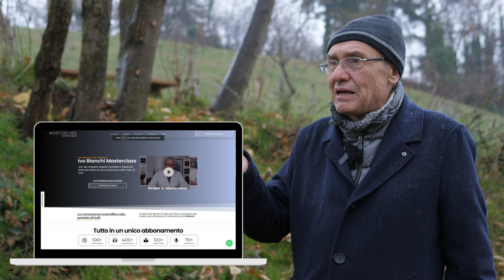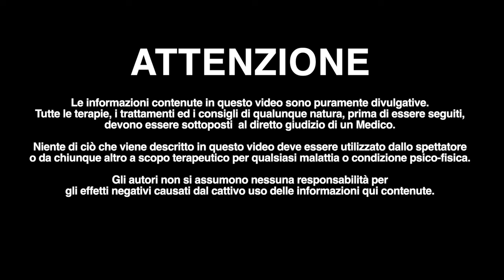Scopriamo il VELENOSISSIMO fiore di ELLEBORO!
🔍 Scopriamo insieme il misterioso mondo dell'Helleborus Niger, HELLEBORO, un fiore affascinante che nasconde segreti potenti e pericolosi. Da un lato, è noto per la sua tossicità, ma dall'altro, la sua storia rivela un potenziale straordinario come rimedio durante malattie gravi.

🚨 Attenzione:
Non tentare mai di consumare o manipolare Helleborus Niger senza consulenza professionale.
Consulta sempre un esperto prima di esplorare qualsiasi uso terapeutico.